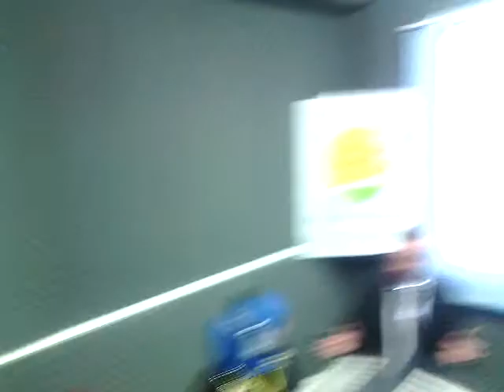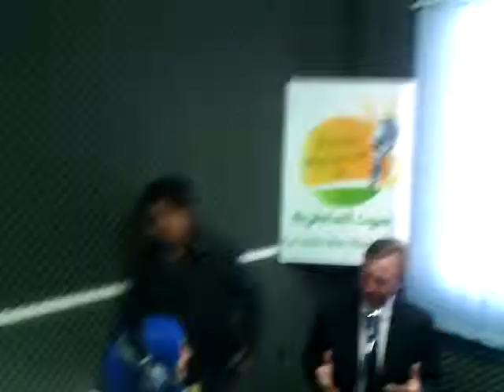الحوار مع سفير بريطانيا بتونس اثر تدشينه راديو ماطريس Radio Materus صوت الماطريّة